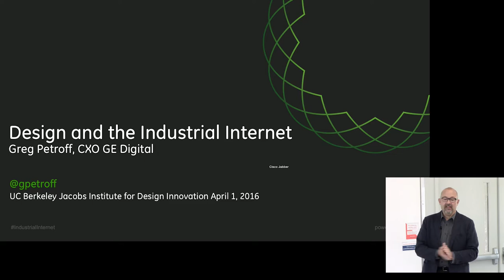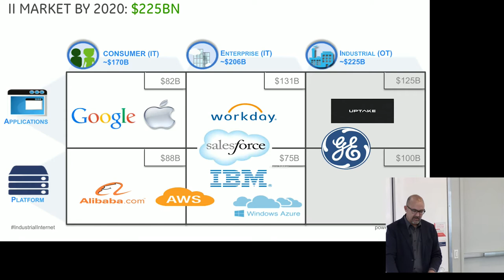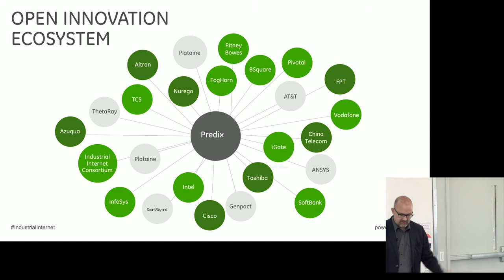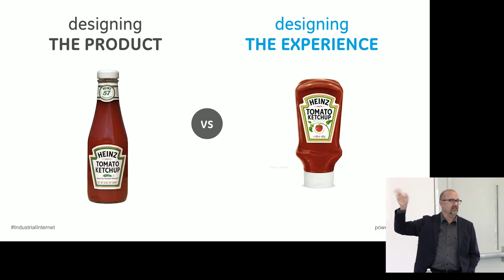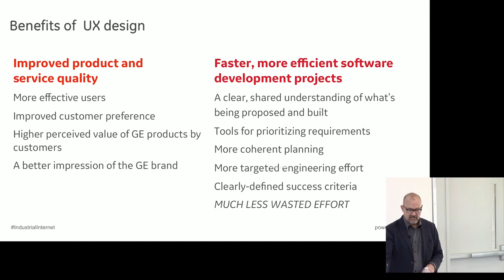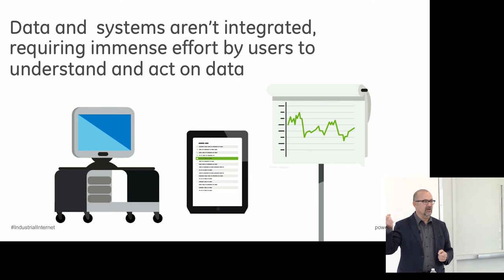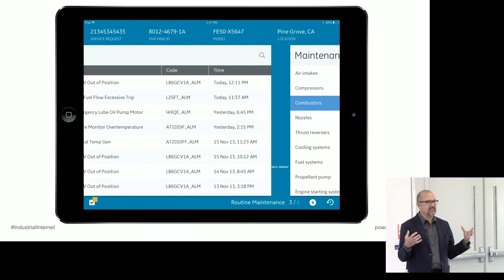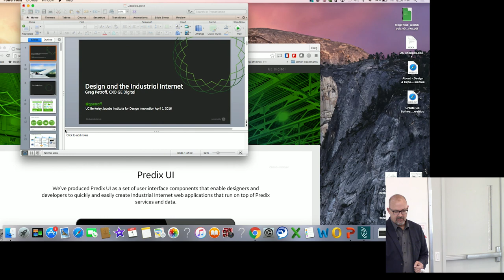Greg Petroff @ Jacobs Institute for Design Innovation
Each semester, the Jacobs Institute for Design Innovation invites leading designers and makers to Berkeley to speak as part of the Jacobs Design Conversations series. Connecting diverse perspectives under one roof, Jacobs Design Conversations are spaces for dialogue on a broad spectrum of innovations and ideas.

As part of this series, Greg Petroff shared his insights with Berkeley's design innovation community on Friday, April 1st. The talk took place at Jacobs Hall, the Jacobs Institute's hub for hands-on learning and making.

About Greg Petroff:
Greg Petroff is the Chief Experience Officer at GE Software and General Manager of the User Experience Center of Excellence (UX CoE) for GE. The UX CoE is charged with elevating the quality of digital experiences created by GE for its customers. At GE, Greg is leading efforts to define the human interface to the Industrial Internet, connecting people to machines and systems in meaningful ways. Greg is known for his ability to use design skills to solve business problems. His background combines formal training in architecture with extensive experience in designing interactive products.

At the Jacobs Institute, he gave a lecture titled "Design and the Internet of Important Things."